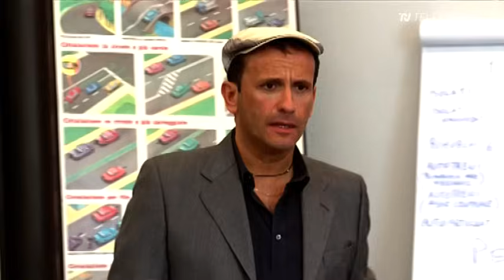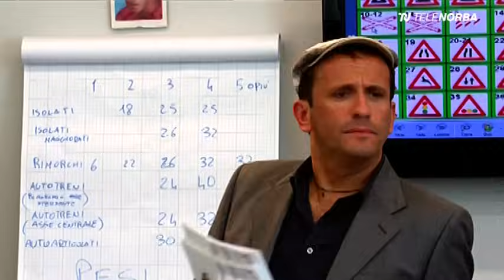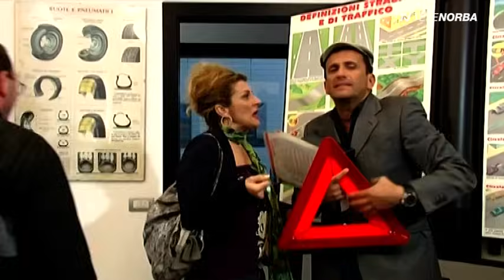Mudù 21x7 - Telenorba